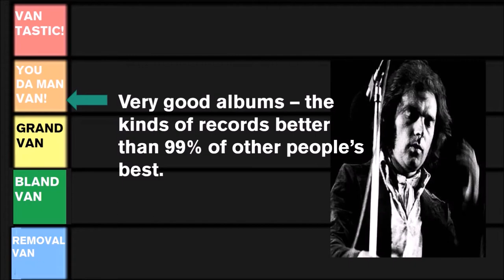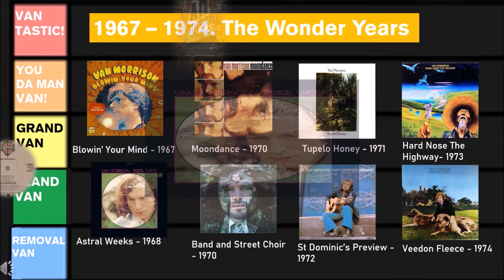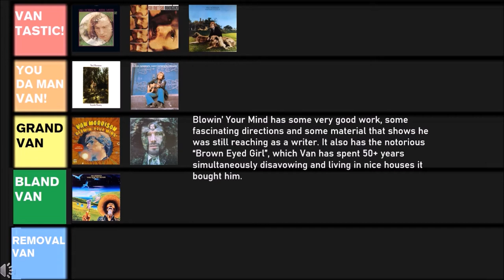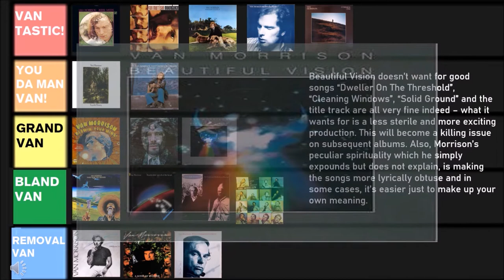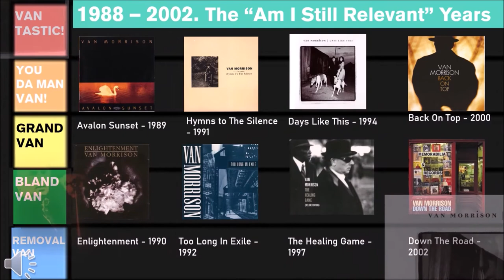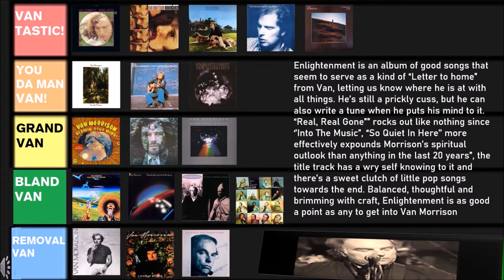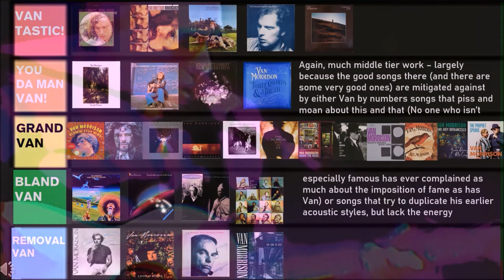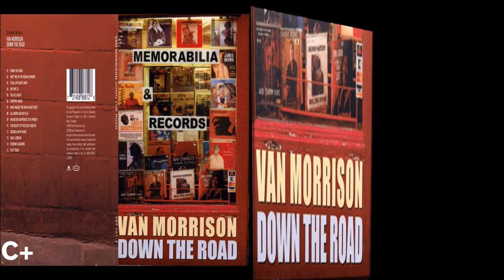The Righteous Bojambo #38 - It Ain't Why, It Just Is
Blues Bawler, Far Out Folky, Snazzy Jazzbo, Hippie Hep Cat, New Age Carpet Salesman, Van Morrison has provided the soundtrack to Rustic Radio Good Vibes, steamy makeout marathons, long waits in Dentists Office's, Over priced music festivals and for me, basically the entire years of 1984, 85 and 86.  Some pop artists have written more great songs, but with the exception perhaps of AC/DC, no one has got as much mileage re-writing the same one great song over so long a career.  I'm being a little disingenuous here - of course, Morrison has a near unrivalled ability to create whole other worlds from the simplest stuff of songs and God! That voice - even when the songs do get a little threadbare, the voice is still radiant and glorious.  Listen to these songs and you'll know what I mean.